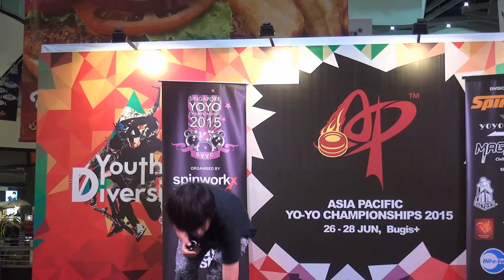2015AP Final 1A 09 Toru Miyazaki